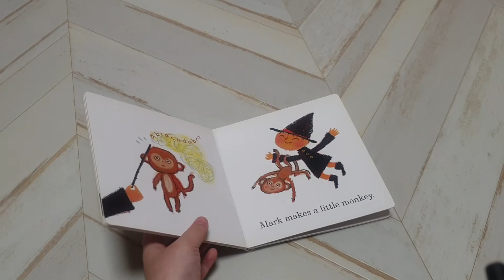Let's make a zoo